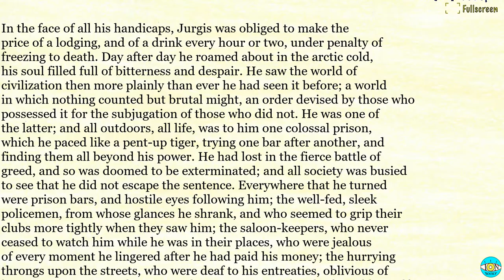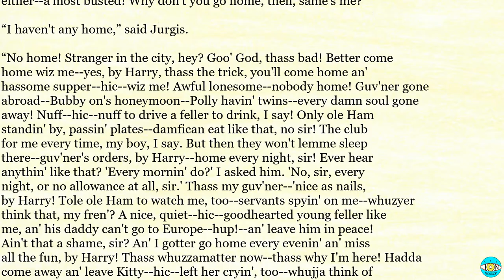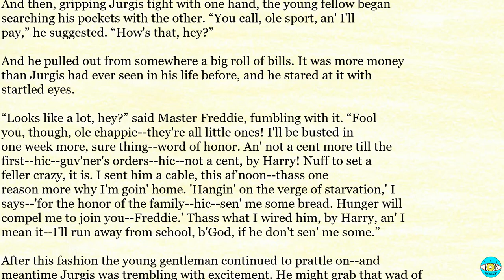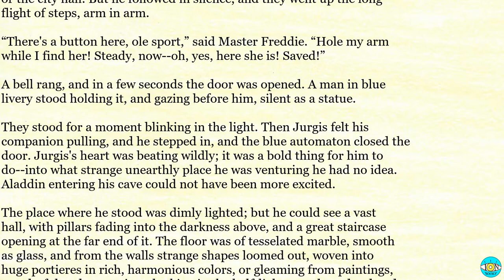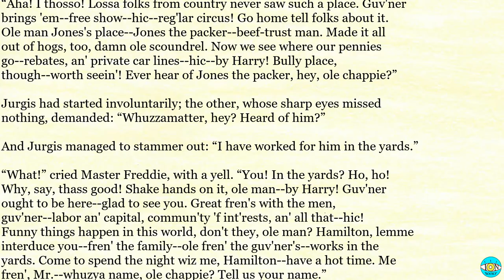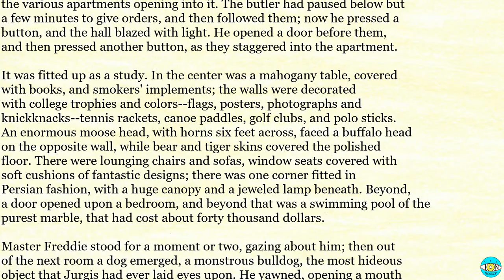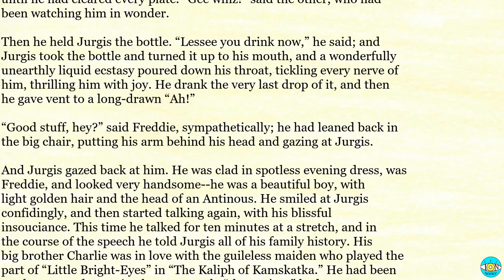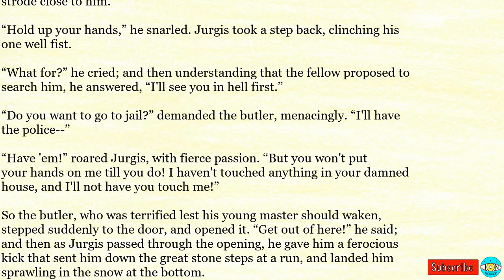The Jungle - Ch 24 |🎧 Audiobook with Scrolling Text 📖| Ion VideoBook